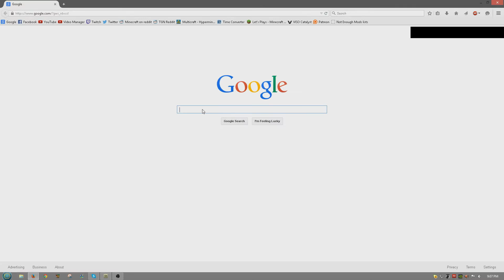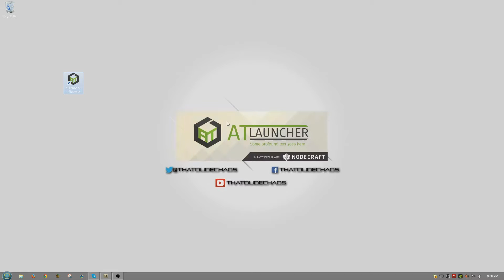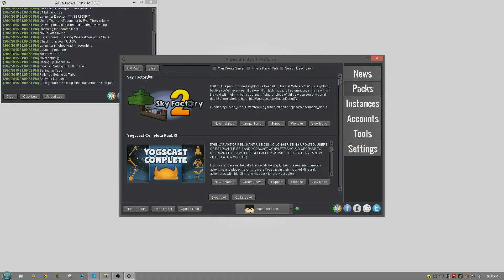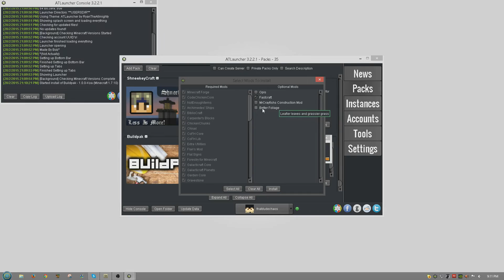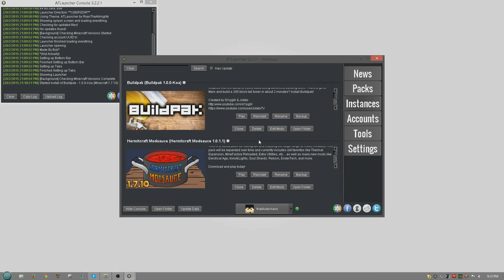MINECRAFT | How to Install BuildPak! (Tutorial)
Alright so heres how to install the BuildPak Mod Pack!

Under the 'Packs' tab click 'Add Pack'
Pack Code: buildpak
Then just restart the launcher and install!

Currents mods list:

Archimedes' Ships
Better Foliage
BiblioCraft
Carpenter's Blocks
ChickenChunks
Chisel 2
CodeChickenCore
CoFH Core
CoFH Framework
Electrical Age
Enchiridion
Extra Buttons
Extra Utilities
Flans Mod
Flat Signs
Forestry
Galacticraft Core
Galacticraft Mars
Garden Stuff
Gravestone
iChunUtil
Immibis Core
Mantle
Mariculture
Mekanism
MekanismGenerators
MekanismTools
Micdoodle8 Core
Mine & Blade Battlegear 2 - Warcry
MrCrayfish's Furniture Mod
Natura
NEI Addons
NotEnoughItems
OpenBlocks
OpenMods Lib
Pam's Harvestcraft
Practicalities
Better World Gen 4
Tinkers' Construct
Thaumcraft
Thermal Expansion
Thermal Foundation
TiC Tooltips
Waila
Witchery
World Edit
Botania
Baubles
Mobius Core
Opis
FastCraft
Decocraft
MrCrayfish's Construction Mod
EnderTech
Ender IO